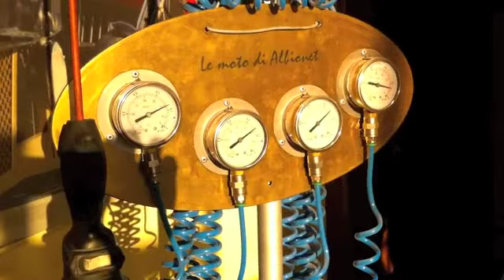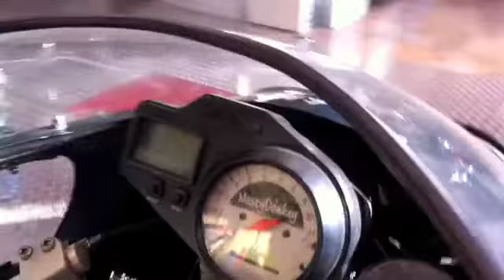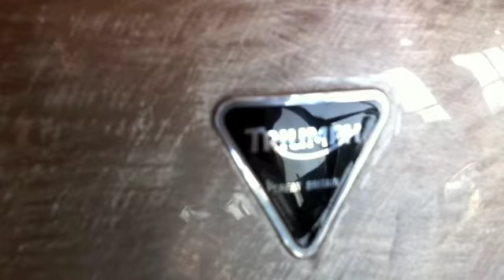Triumph letter box at Tonino atelier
alcune specials Triumph